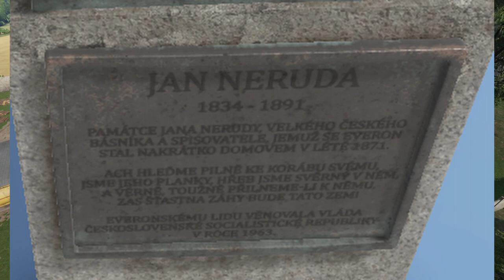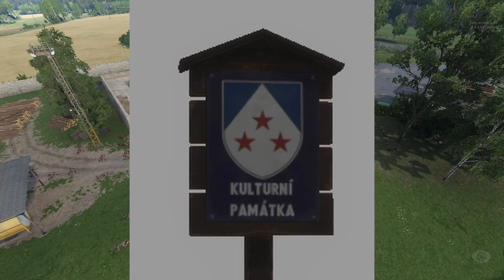Arma Reforger, Translating Signs in Everon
In todays video i cover the new update that just came out on the experimental build.
This video is also accurate regarding the full blown update